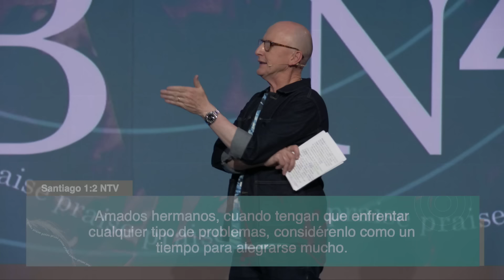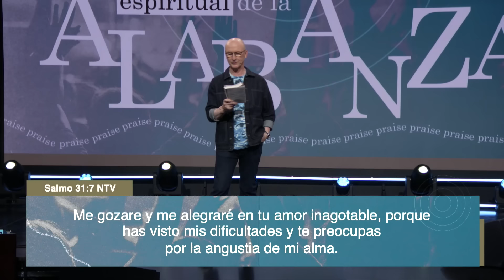El arma espiritual de la alabanza - Andrés Corson - 3 Octubre 2021 | Prédicas Cristianas